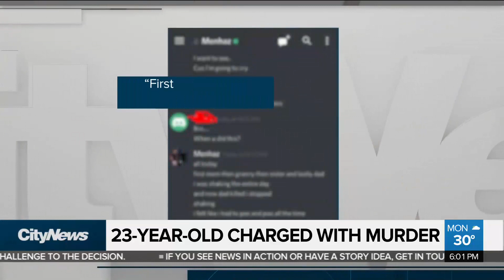Flying Jinn Possessed Depressed Drop out Slant-Faced Menhaz Zaman murders 4 family members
First-degree murder charges have been laid against a 23-year-old man after four members of his family were found dead inside a Markham, Ont. home over the weekend.

Emergency crews were called to a residence on Castlemore Avenue shortly before 3 p.m. on Sunday for a report of multiple people injured inside.

When officers arrived at the scene they were met by a man at the front door of the home.

markham
York Regional police officers stand outside of a home in Markham, Ont. on July 28, 2019. (The Canadian Press / Alanna Rizza)

Const. Andy Pattenden told reporters on Monday that the man was immediately taken into police custody before officers located an adult male and three adult females dead inside the home.

“I can tell you that those people were not transported to hospital, they were all pronounced dead at the scene,” he said.

A source has confirmed to CTV News Toronto that the victims are the suspect’s mother, father, sister and grandmother, but police would not confirm the relationships.

“At this point in time, until we have the identification done with the coroner we are not providing any information on any sort of relationships,” Pattenden said.

Menhaz Zaman's family

(From left to right) Menhaz Zaman's sister, father, mother and grandmother are seen in this compilation of undated photographs. (Facebook)

“The identification process for the deceased is going to take quite some time as post-mortems need to be done by the coroner and once those post-mortems are complete we will be able to advise who the deceased are.”

A man, who identified himself only as Rafiq, said he lives in the neighbourhood and has known the victims for more than a decade. He said they are all members of the same family.

“Last Friday, the family went to Bluffer’s Park for a picnic… and they had a good time there,” he said. “This is a wonderful family. This is a loving, caring father.”

“It is unbelievable that this has happened to this family.”

Suspect faces four charges of first-degree murder

A suspect identified as Markham-resident Menhaz Zaman was charged with four counts of first-degree murder on Monday as he made an appearance in a Newmarket, Ont. courtroom.

Pattenden said police are not looking for any additional suspects in the case.

Sources close to the investigation told CTV News Toronto that police were notified of the incident by citizens concerned about postings on the murders, allegedly written by the suspect on gaming websites.

Menhaz Zaman

Menhaz Zaman is seen in this graduation photo for the class of 2014. (Bar Oak Secondary School.)

“We do believe the man we have in custody that has now been charged is responsible for these murders and is now facing four charges of first-degree murder,” he said. “This is now a case before the court. It is four charges of first-degree murder, obviously the most serious offences in this country.”

“As far as information at this point, we are going to be very limited in what we can provide as most of that is evidence before the court.”

court sketch
Menhaz Zaman (left) is seen in this court sketch from an appearance on July 29, 2019. (CTV News Toronto / Pam Davies)

Zaman's case is expected to return to court on Aug. 2.

Community gathers outside home

Pattenden said more than 200 people from the community showed up outside of the home on Sunday night wondering what had taken place as police tape and investigators filled the area.

community
Community members gather outside a Markham home on July 28, 2019. (CTV News Toronto)

“Last night was a very active and ongoing investigation inside the house,” he said. “The coroner did attend, as well as officers from our forensic identification unit.”

“I can tell you that this scene is going to be held for quite some time as there is a lot of work for our forensic identification unit to be doing inside the residence here.”

Pattenden said he wants to reassure the concerned community “that we have this person in custody.”

“If anyone needs any sort of emotional support or any help dealing with this very tragic event we urge them to seek that help and support that they might need.”